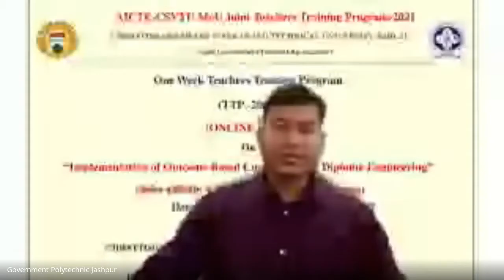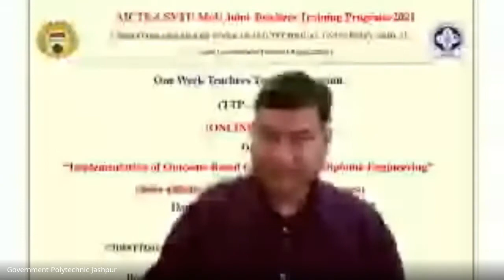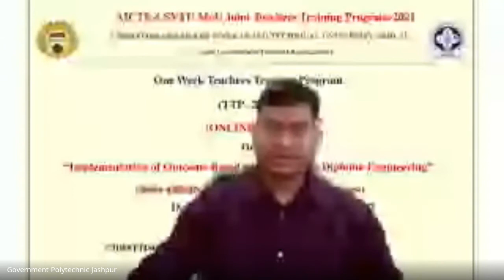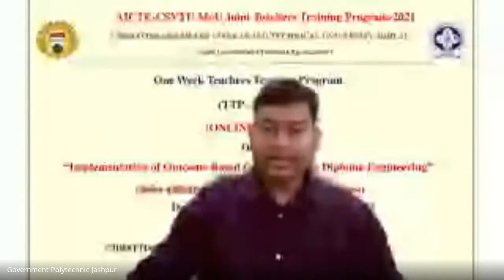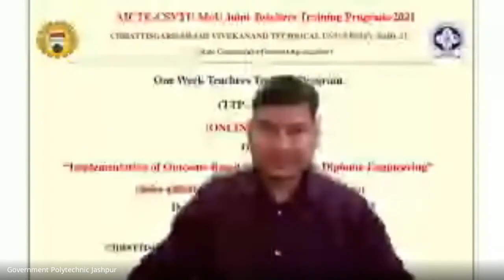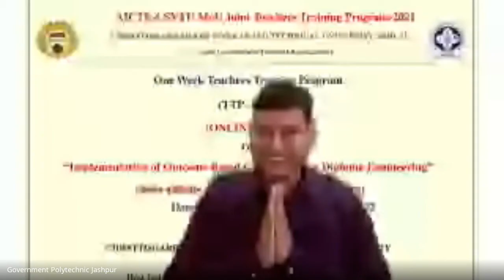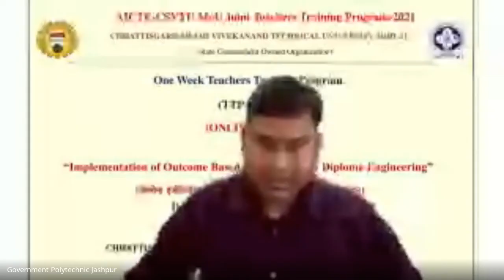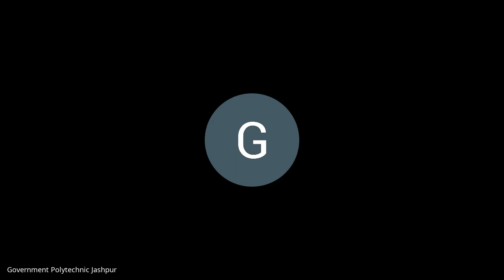"Implementation of Outcome Based Curriculum for Diploma Engineering"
Date 13/02/2022, Day 01, Inaugural Session